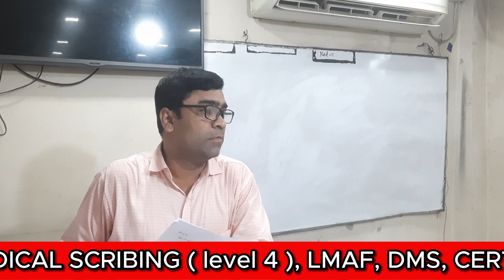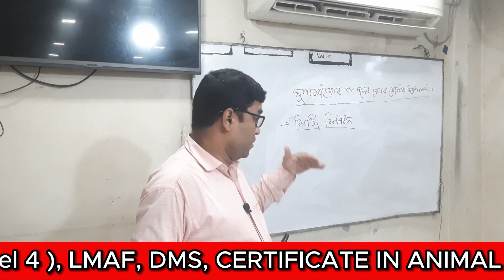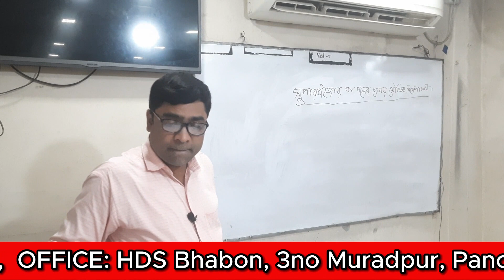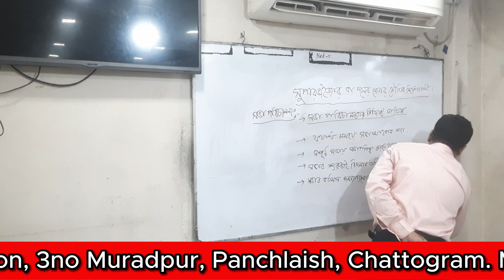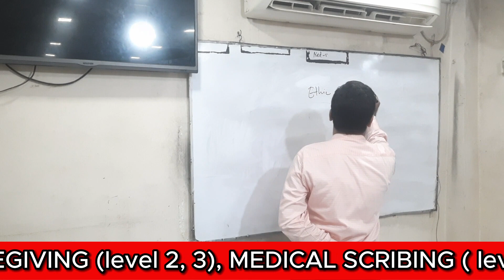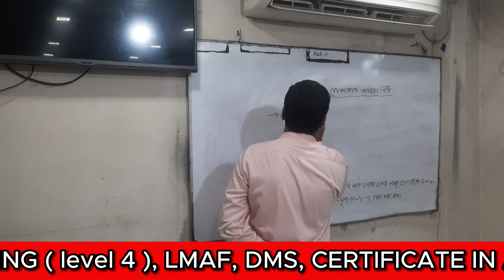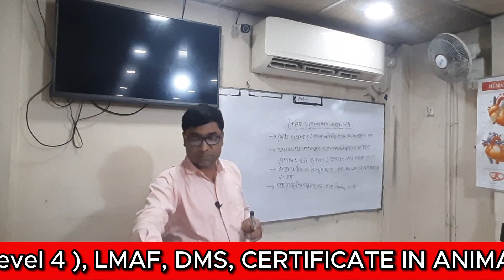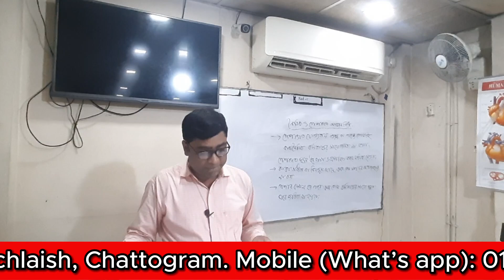Caregiving Class 3,4